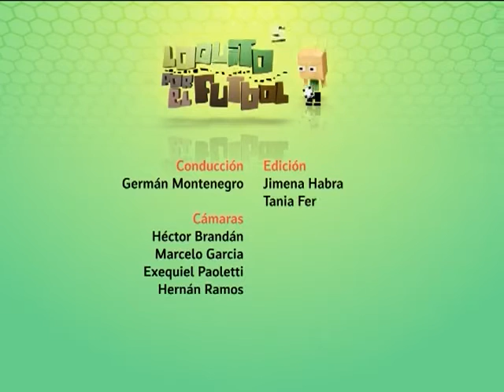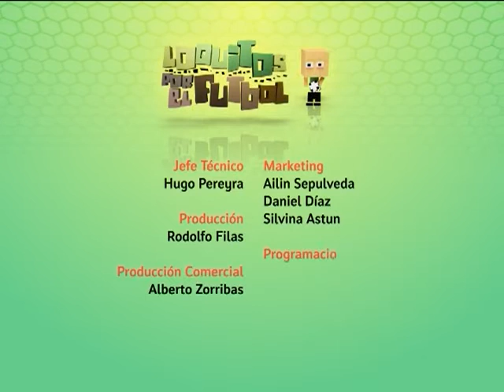Loquitos por el Fútbol 21 Bloque 3